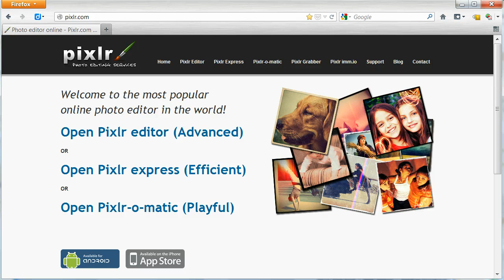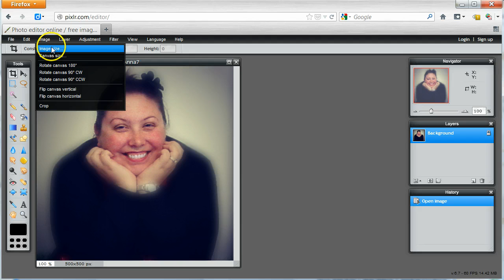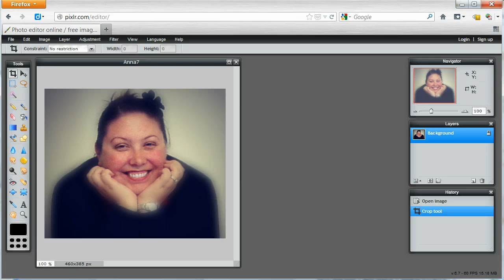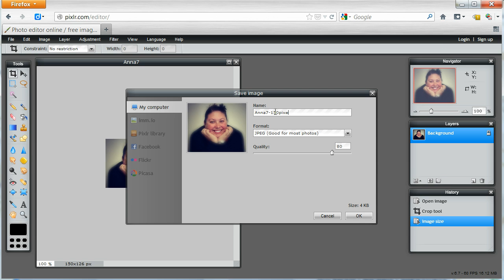Resizing an Image using Pixlr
This video will show you how to resize an image using an online photo editing tool called Pixlr.